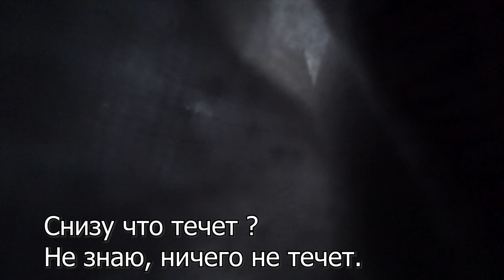Тяжбы выбора Ford Focus 2